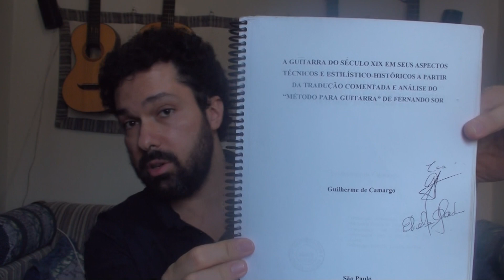#104 - F. Sor e Sérgio Abreu em divergência: Quem tem razão???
Um princípio técnico básico pode ser objeto de disputa entre gigantes da arte e do violão. No caso do tema abordado, há uma divergência - não discutida com os próprios formuladores (até porque um deles está morto desde 1839 e o outro não está nem um pouco preocupado com isso) descubra se quem tem mais razão é Fernando Sor ou Sérgio Abreu - ou se é muito pelo contrário!